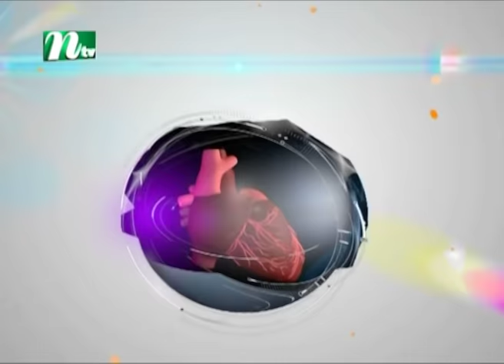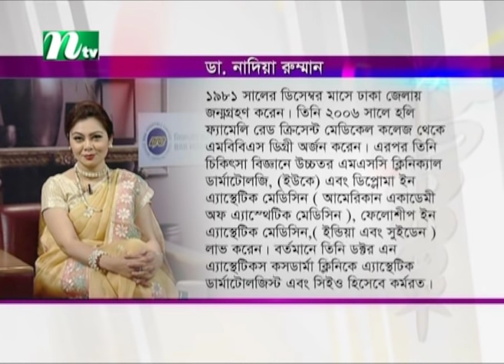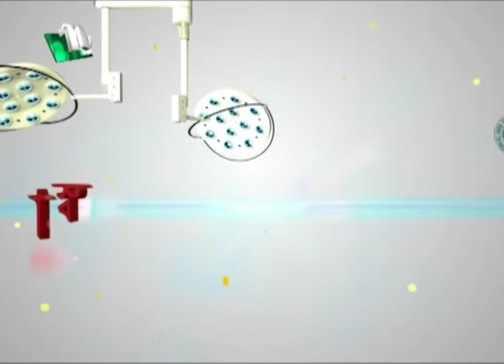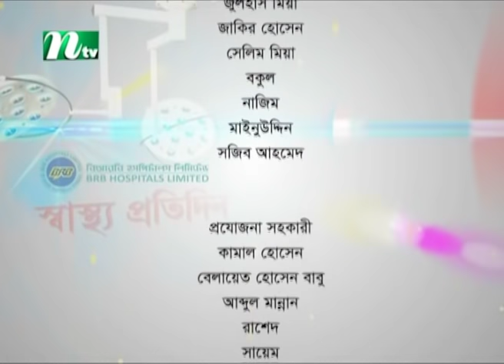ত্বককে কীভাবে দাগমুক্ত ও উজ্জ্বল করবেন ? ডা. নাদিয়া রুম্মানের পরামর্শ | EP 3716 | Shastho Protidin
ত্বককে কীভাবে দাগমুক্ত ও উজ্জ্বল  করবেন? ডা. নাদিয়া রুম্মানের পরামর্শ | স্বাস্থ্য প্রতিদিন | EP 3716 | Shastho Protidin | Produced by NTV | Country: Bangladesh